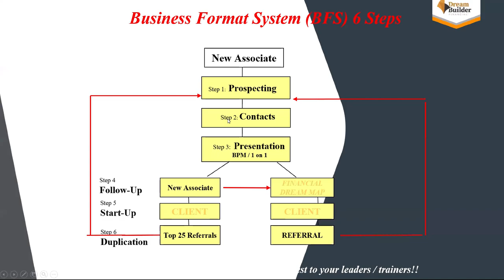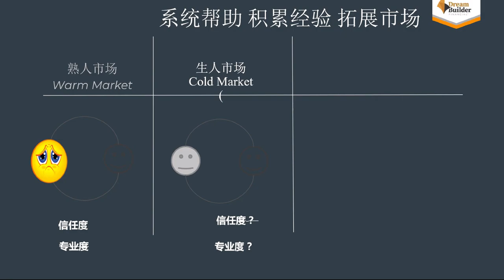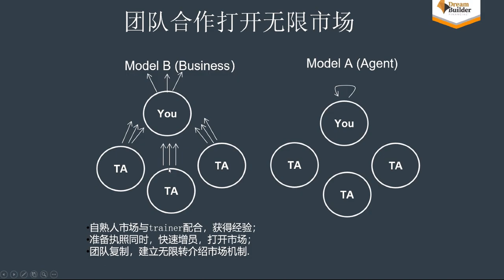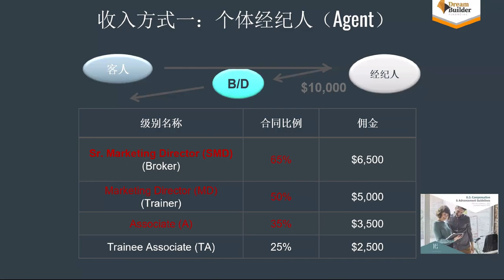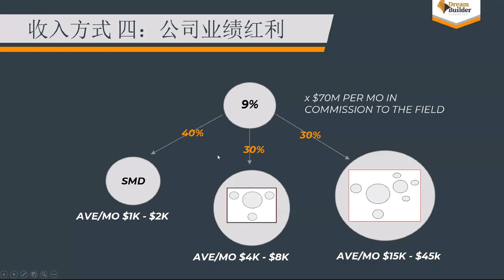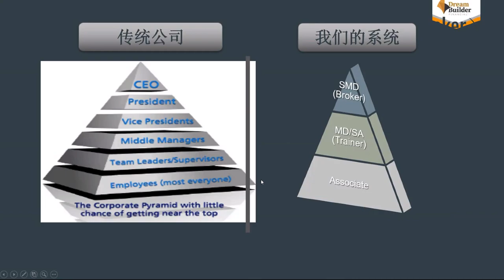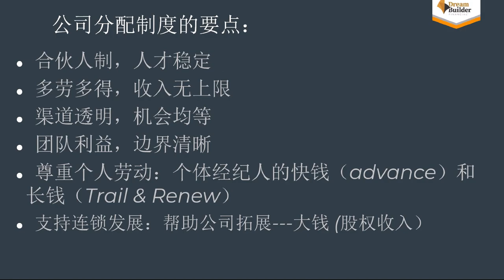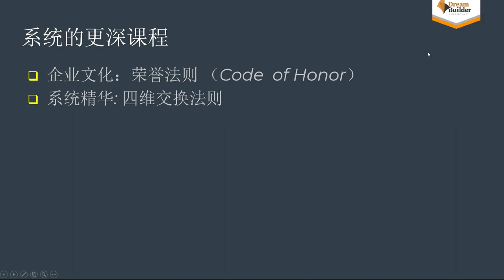CNS8 WFG公司平台系统篇 0908202 1